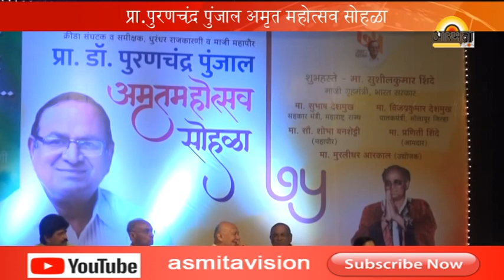अमृत महोत्सव सोहळा ........ /Asmita vision news Solapur/08-01-2019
news channel solapur mahharashtra अमृत महोत्सव सोहळा /Asmita vision news Solapur/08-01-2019